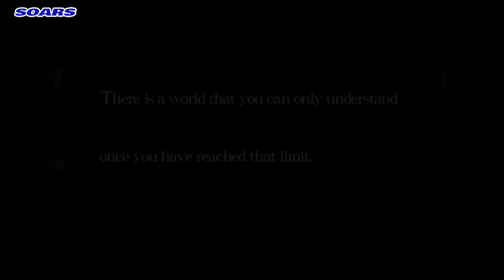[湾岸ミッドナイト1] ストーリーモード16話 (3回目)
[湾岸ミッドナイト マキシマムチューン1 英語版] ストーリーモード16話 (3回目)
[Wangan Midnight Maximum Tune 1] Story mode Chapter 16 (Round 3)
[완간 미드나이트 맥시멈 튠 1] 스토리모드 16화 (3회차)

▶ WMMT1 Story mode Chapter 16 (Round 3) dialogue database